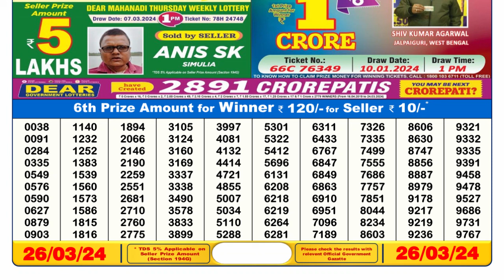🔴Dear Lottery Sambad Live 6pm today 26.03.24 Nagaland State Lottery Result